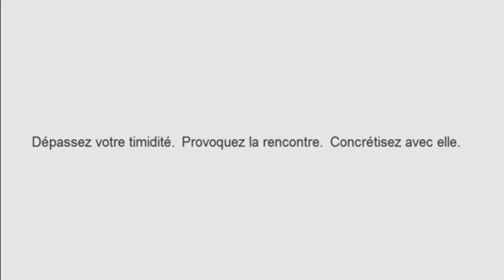L'erreur que l'on fait TOUS en amour...